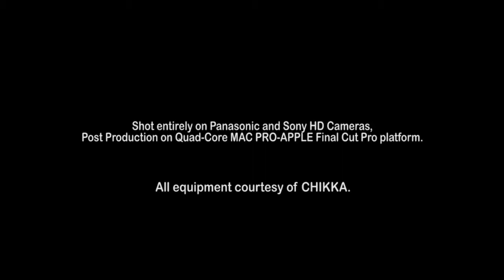Bida ng Barangay Permenia Basa